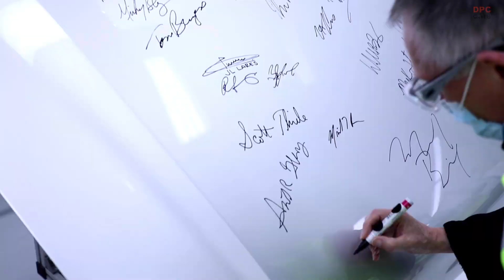Stellantis Chairman and CEO Visit Detroit Manufacturing and Jeep Grand Cherokee L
Stellantis Chairman John Elkann and CEO Carlos Tavares toured the Detroit Assembly Complex – Mack and Jefferson plants to meet with employees and get a firsthand look at those operations on Feb. 9, 2021. This marks their first North American visit since the Stellantis merger was completed last month and is an important step in moving the new organization forward.

The Detroit visit offered Elkann and Tavares a look at how some of the most important vehicles Stellantis produces in North America are made, particularly the all-new Jeep® Grand Cherokee L model revealed at the beginning of this year.

During the visit, Jefferson and Mack team members showed Elkann, Tavares and other Stellantis leaders, including Head of Americas Mike Manley and North America COO Mark Stewart, the process improvements they have made to enhance product quality, save the company money and prepare employees to be successful in a manufacturing environment.

“There is nothing more important in a car company than its people, especially those who are passionate about what they’re doing and committed to making a better company and products,” Tavares told employees following the plant tours. “We created this company called Stellantis because we care about our employees and want to lead them to victory.”